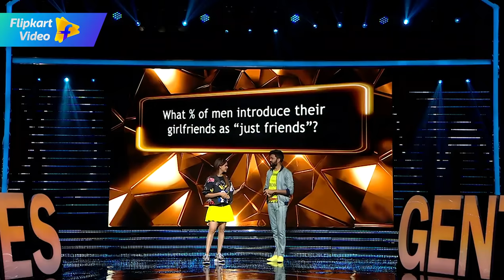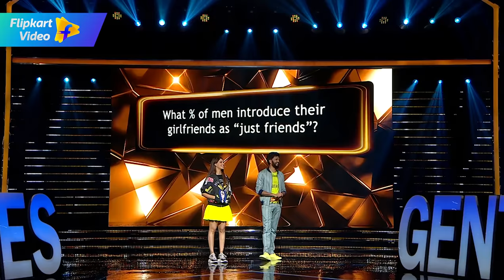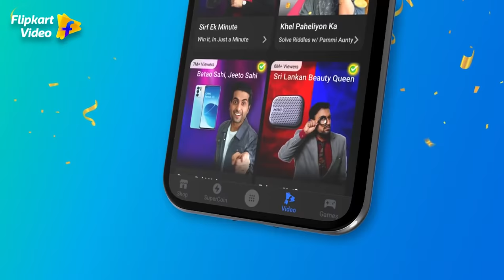Rats & lizards are a no-no for Karan Wahi | Full Episode 22 | Ladies v/s Gentlemen​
There's never a dull day when you have a full episode of Ladies v/s Gentlemen to enjoy! So, let's get started, shall we?​

In this episode, get ready for some interesting revelations from Riteish-Genelia, and the panelists! Catch Ex-Khatron ke Khiladi participants Nia Sharma, Rithvik Dhanjani, and Karan Wahi talk about their encounters with creepy crawlies! And if you've ever been scared to introduce your special someone to others, this episode has some good tried and tested tricks for you to use.​

So, get ready for some inside stories of your favourite celebrities on Ladies v/s Gentlemen on Flipkart Video, FREE on the Flipkart App, and now on YouTube too.